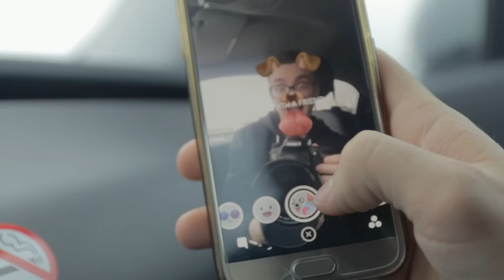Edvino TAXI!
Pasivažinėjimai su savo fanais! :D

Dainos :

Marvin Gaye - Let's Get It On (Instrumental)

Two Feet -  Quick Musical Doodles & Sex

Dėkoju, jog žiūrėjote!

Edvinas Navickas. 2016